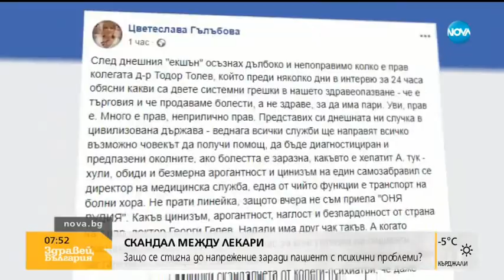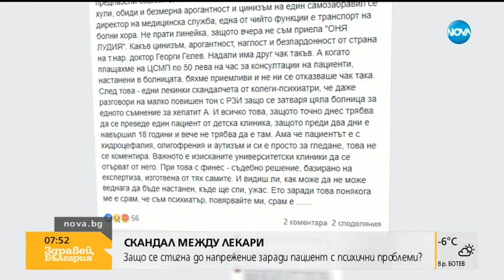СКАНДАЛ МЕЖДУ ЛЕКАРИ: Защо се стигна до напрежение заради пациент с психични проблеми (27.02.2019г.)